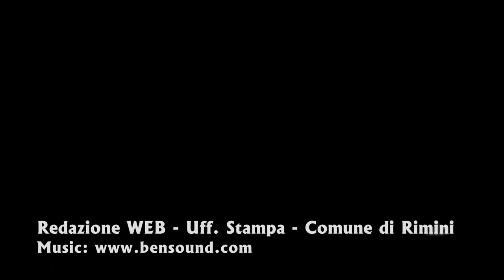Un anno a Teatro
Domenica 27 ottobre si spalancano le porte del Galli per festeggiare dodici mesi di emozioni. Visite guidate gratuite al mattino, nel pomeriggio accesso libero alla sala, musica dal vivo, proiezioni e brindisi per celebrare con la città il Teatro ritrovato